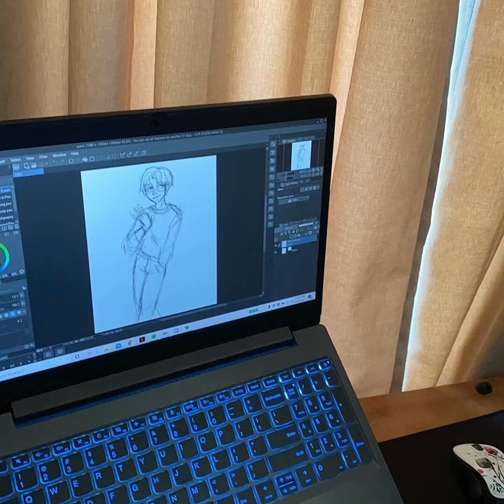[FREE FOR PROFIT] PLAYBOI CARTI x HELLA SKETCHY x LIL UZI VERT type beat "you" (prod. 1tetsuya)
free for profit, do not forget to specify (prod. 1tetsuya)